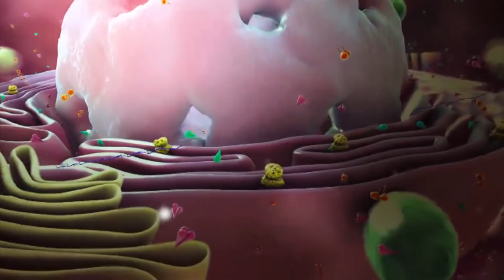הקורונה - מה עלינו לעשות? | הרב יוסף בן פורת